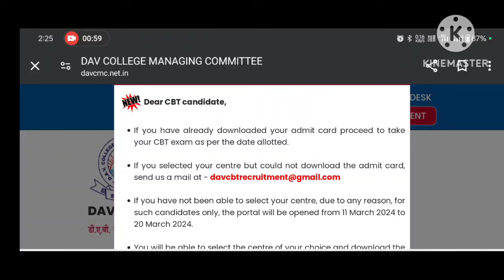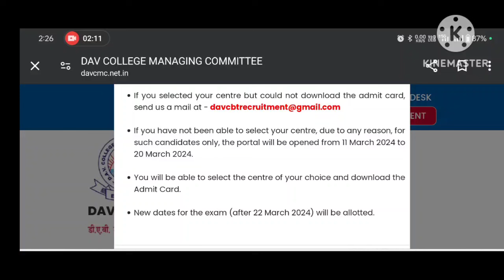DAV CBT Recruitment// Important Information // Select Exam center again // davcbtrecruitment#